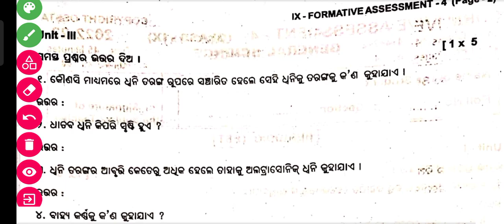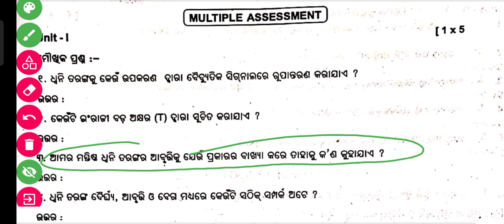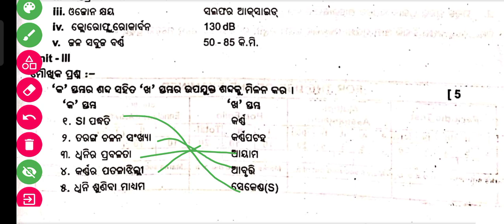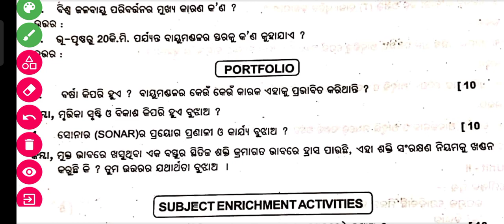CLASS 9 FA 4 QUESTIONS AND ANSWERS // CLASS 9 FA 4 QUESTIONS PAPER 2023 // CLASS 9 FA 4 SCIENCE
9th class fa4 question paper, Class 9 fa4 exam question paper,class 9 questions and answers